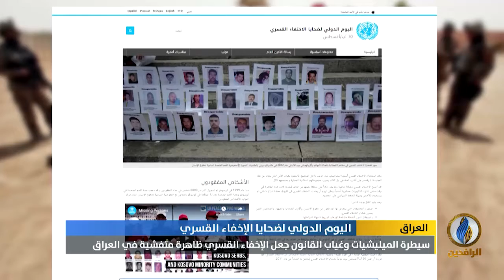تقرير | سيطرة الميليشيات وغياب القانون جعل الإخفاء القسري ظاهرة متفشية في